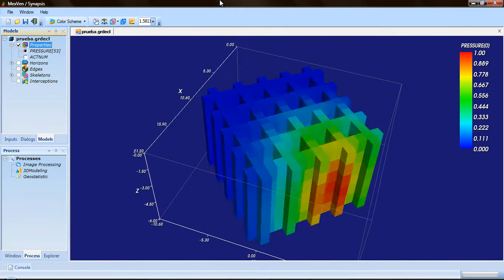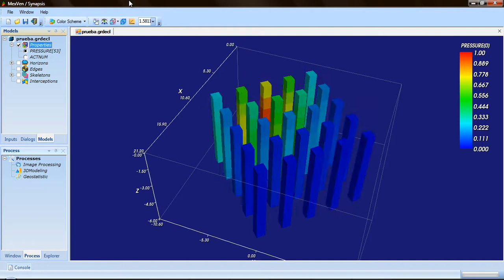Displaying Dummy Properties in the Inner Cells of a Simulation Cube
This video demonstrates the capabilities of the PetroSynapsis software to dynamically deploy properties and variables found in a simulation in the oil industry. The video deploy spatiotemporal sequences in a cube of simulation. Two types of spatial filtering has been implemented to enable the observation of dynamic changes in the properties or variables in the internal region of the reservoir, so we can visualize the spatiotemporal variations of any property or variable in the inner cells.